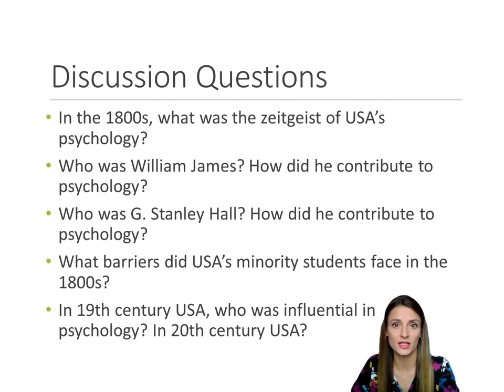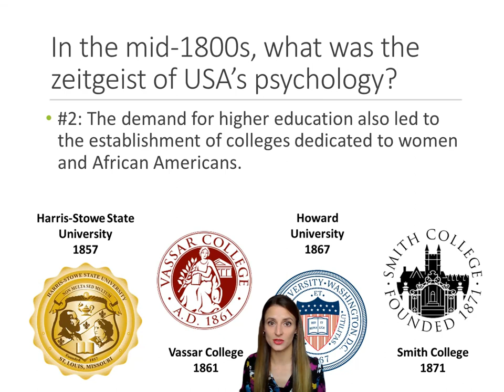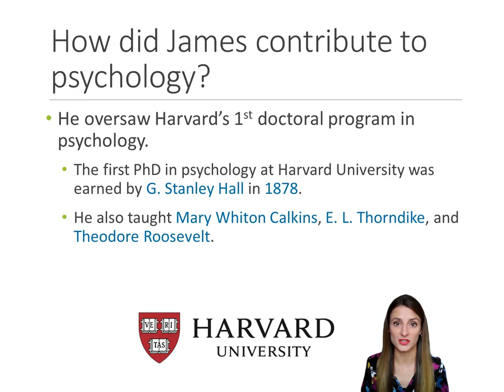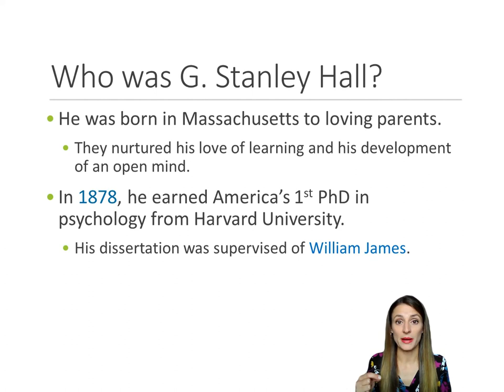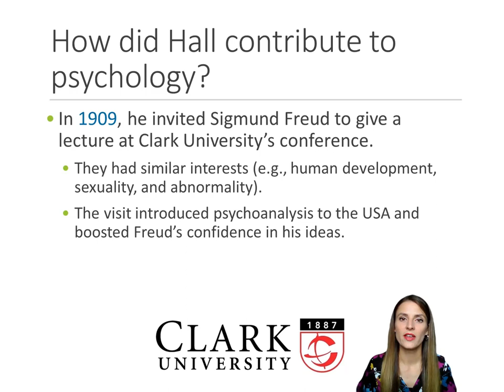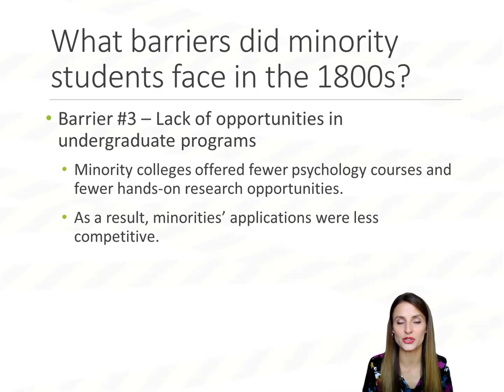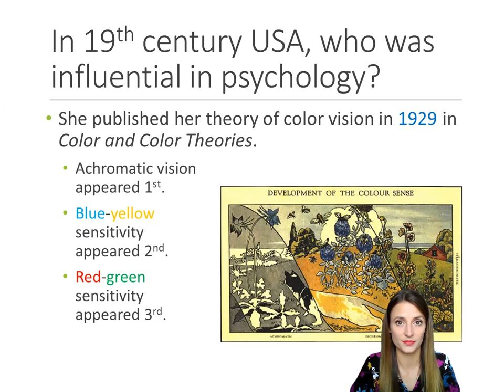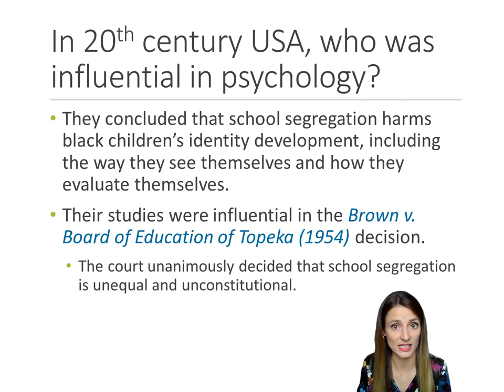History of Psychology - Lecture 6 - Pioneers of the 1800s and 1900s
Reference:
Goodwin, C. J. (2015). A History of Modern Psychology (5th ed.). Hoboken, New Jersey: John Wiley & Sons, Inc.